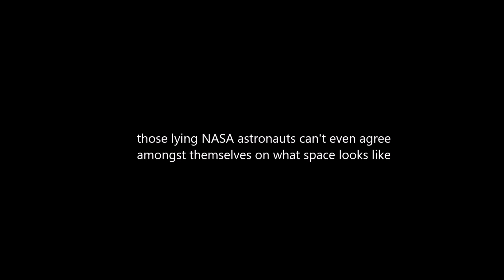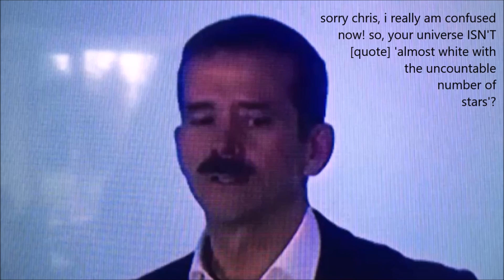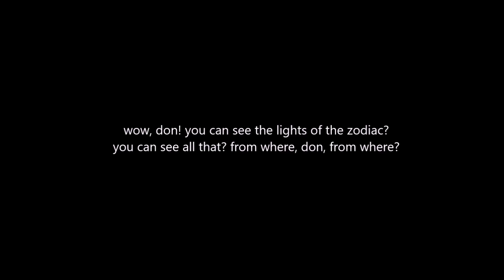FLAT EARTH: NASA instantly destroyed by astronauts lies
this video shows very clearly how those lying NASA astronauts can't even get their stories straight about what space looks like. these shameless men and women are deceiving millions with their satanic lies. THERE IS NO SPACE TRAVEL. there is no genuine image of a globe-shaped earth. we are being lied to on a massive scale. the earth is NOT a globe. the earth is flat